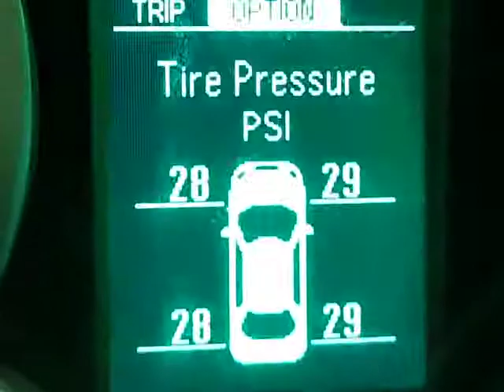let us admire cats(2)